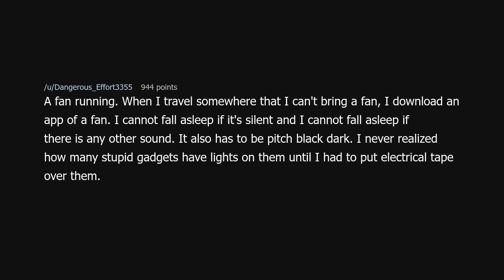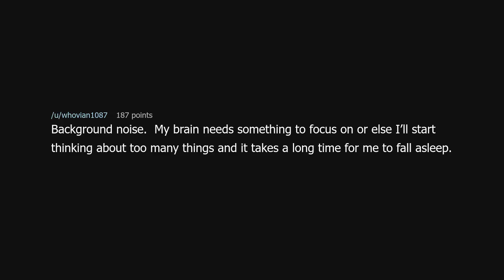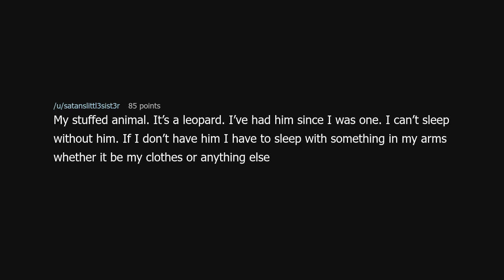What is something you absolutely cannot fall asleep without?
What is something you absolutely cannot fall asleep without? (r/AskReddit)

Source: jeffreypooh on Reddit (link removed at the insistence of YouTube)